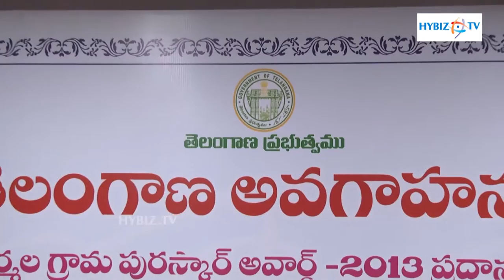Swachh Telangana Campaign Tourism Plaza Hyderabad - Hybiz.tv